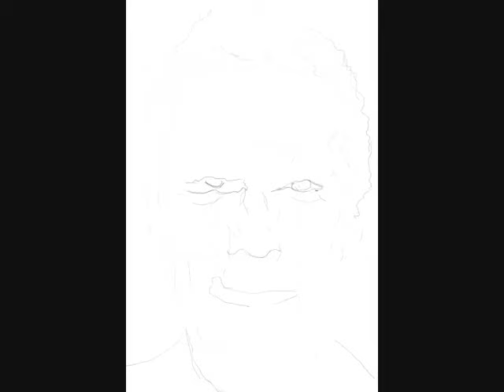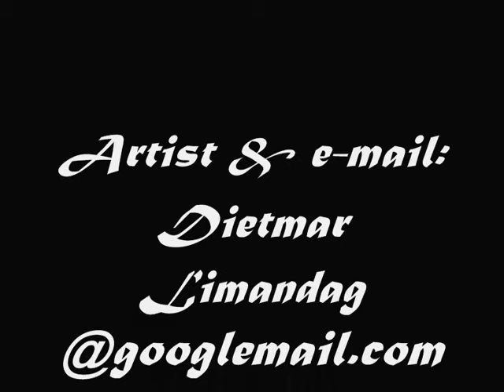Clint Eastwood - Speedpainting (Color).wmv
Second try to create a kind of speedpainting. In this case a portrait of Clint Eastwood.
(must have changed the audio track of this video)